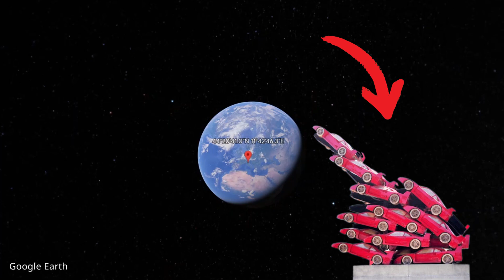I found FERRARI CRASH on Google Earth and Google Maps 😨😱🌎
Welcome to SECRET MAP SPOTS! 📌🌎
Today I am going to show you a Ferrari strange sculpture that I found on Google Earth! It's so interesting! Watch the video until the end and tell me what you think about it. 😜

Also, if you know any interesting locations, you can share their coordinates and I will make a video about it.